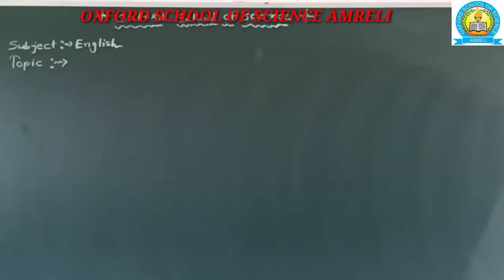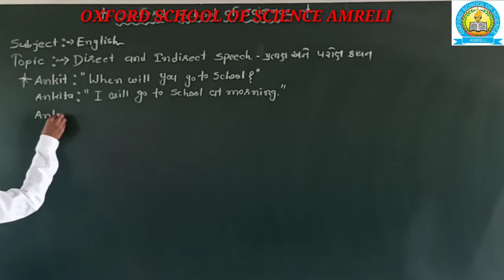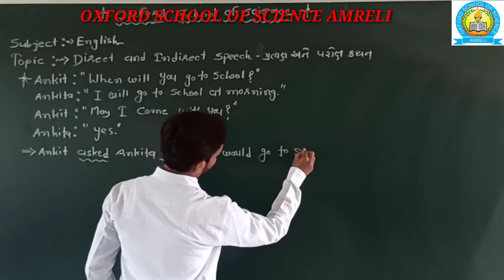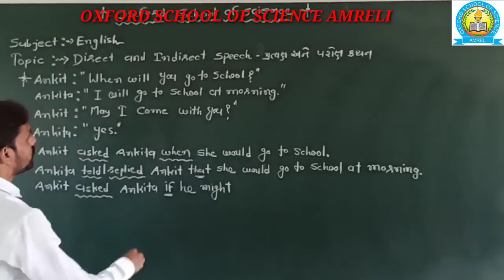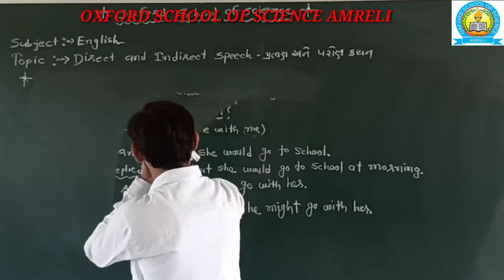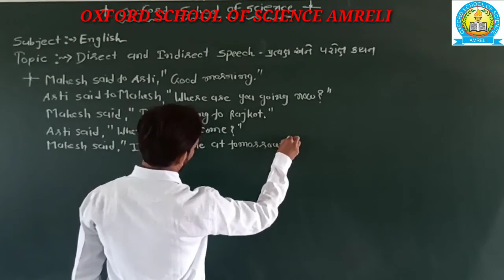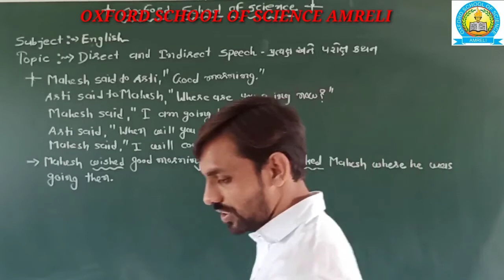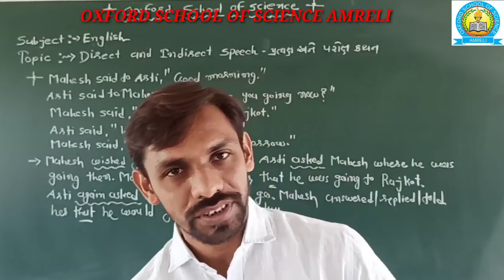STD - 11 COM ENGLISH DIRECT AND INDIRECT SPEECH ( REVISION - 3 ) BY PRAKASH SIR[05-05]